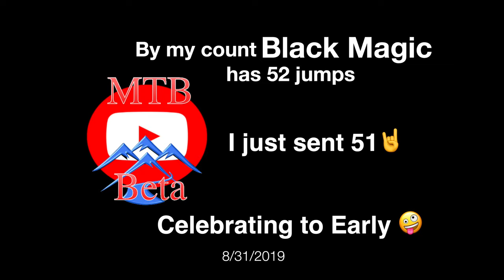BLACK MAGIC @Killington Bike Park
My First Send of Black Magic!. almost